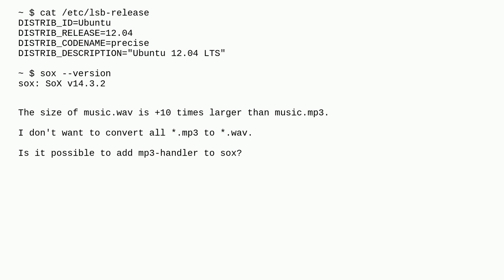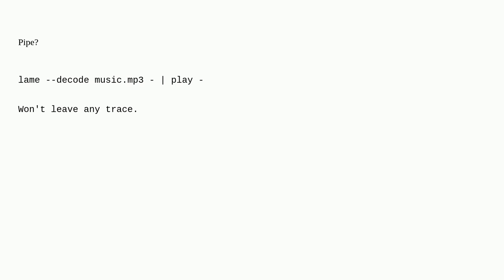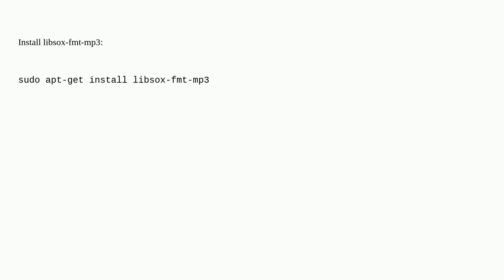How to add a mp3 handler to sox?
A special thanks goes out to the awesome community

  bash ubuntu mp3 sox